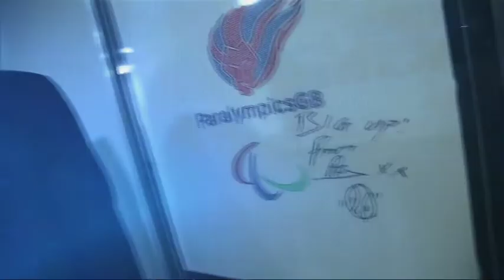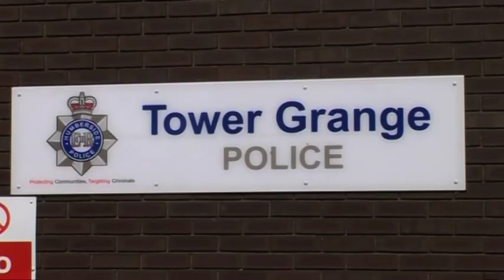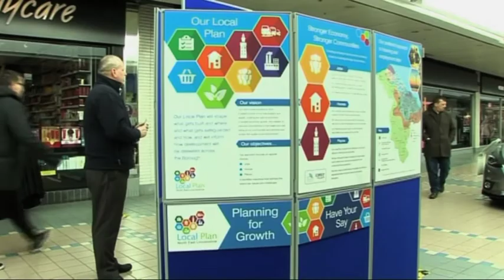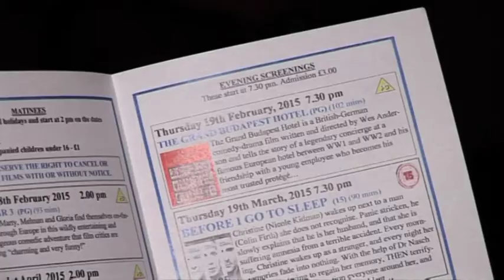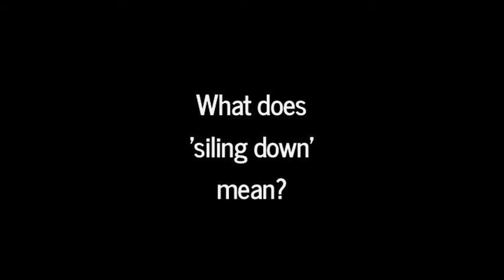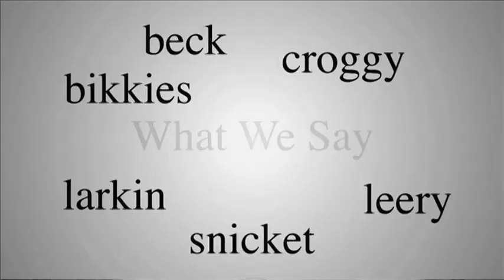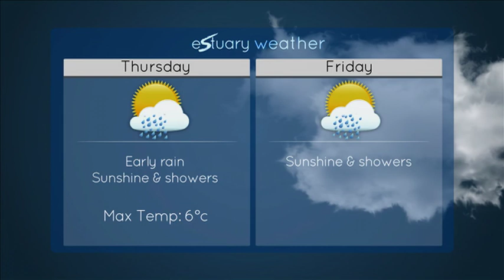Estuary TV News Wednesday 25 February 2015